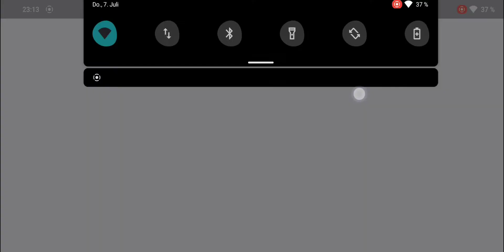Skywalker visits Coliseum oob (demo)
This warp spot was first found by Glasses王子(GlassesWangzi)

Sit in the circle to activate the birds (I didn't in the video).